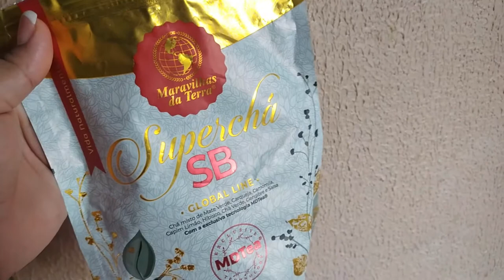JEJUM INTERMITENTE - FOI DIFÍCIL A NOITE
Vamos juntas viver uma nova experiência?
Ouvi muito falar sobre o jejum intermitente e decidi tentar.
Você já fez?
Me conta a sua experiência com o jejum intermitente nos comentários.

Agência 3281
Conta 282412
Op  .13